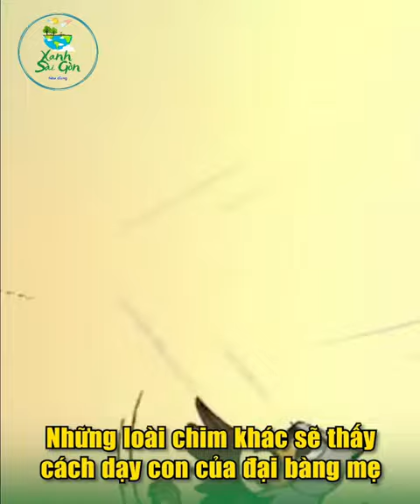🧐 Dạy con bản lĩnh như đại bàng - Vậy đại bàng dạy con như thế nào?